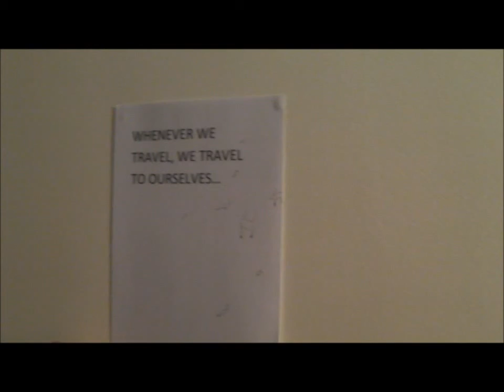Voyage, an exhibition of Laura Dimitrova at Cité internationale des arts, Paris, 28.02.2012